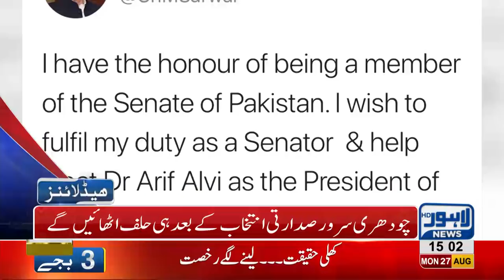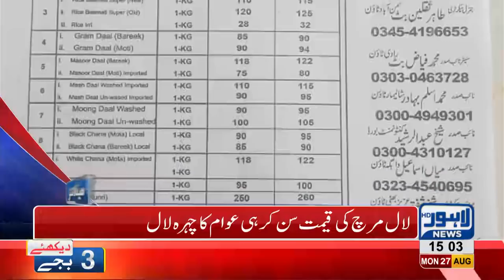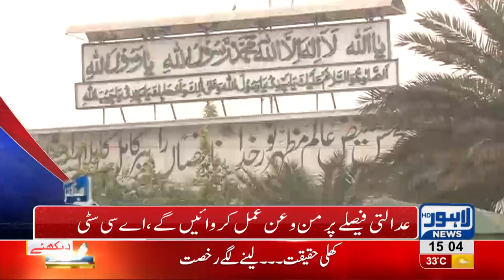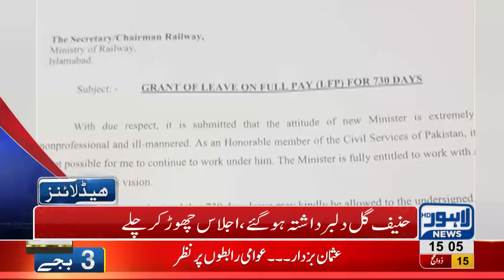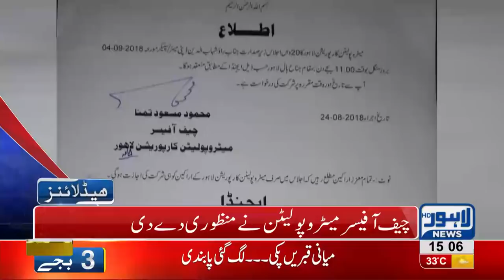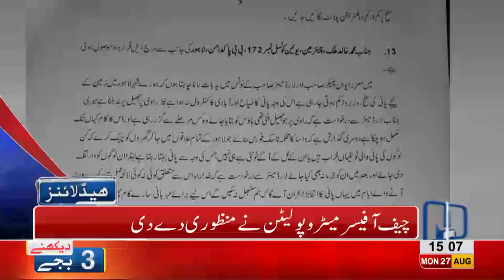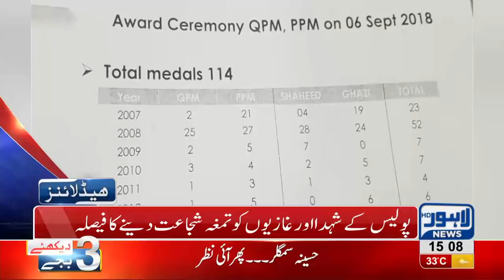03 PM Headlines Lahore News HD - 27 August 2018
Watch 03 pm headlines: Appointed Governor Punjab Chaudhry Sarwar's oath taking ceremony delayed - Indo-Pak dialogue on water dispute to commence today - Punjab's cabinet finalized - Arif Alvi nominated for President - PTI announces 23 cabinet members - Clashes abrupt among Sheikh Rasheed and Railway ministers - Tehreek e Labaik to protest against Blasphemous Sketches - Abid Boxer released on bail - Decision to put Nawaz and Maryam on ECL challenged - Increasing robberies in city and much more.